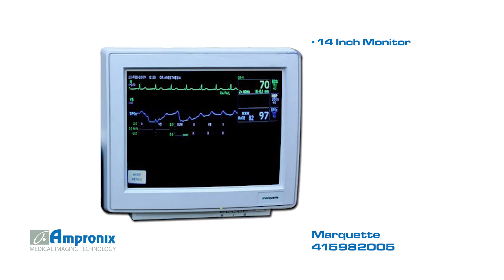Marquette 415982005 Display Monitor Screen Sales | Service | Repair | Exchange | Replacement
Marquette 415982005 Display Monitor Screen is available for sales service repair replacement and exchange today!

Marquette 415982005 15VD4NLQ2 14 Inch Monitor